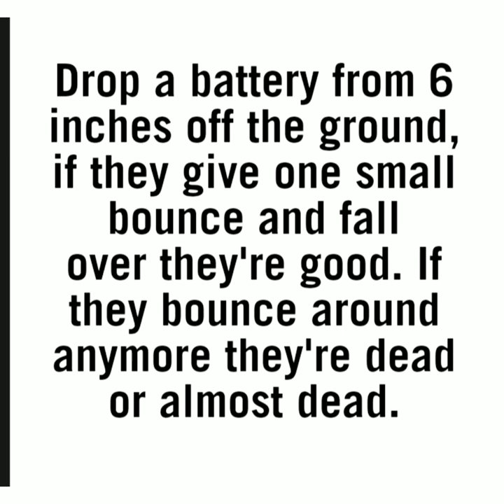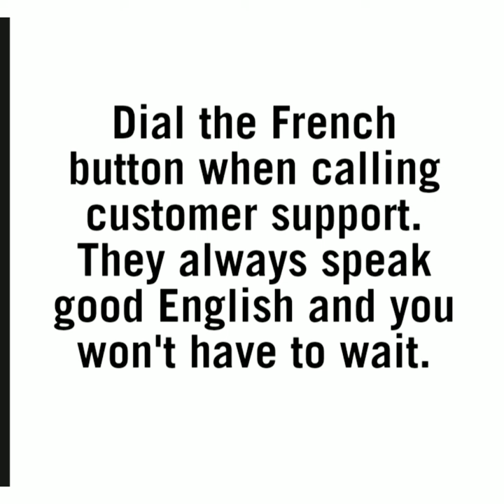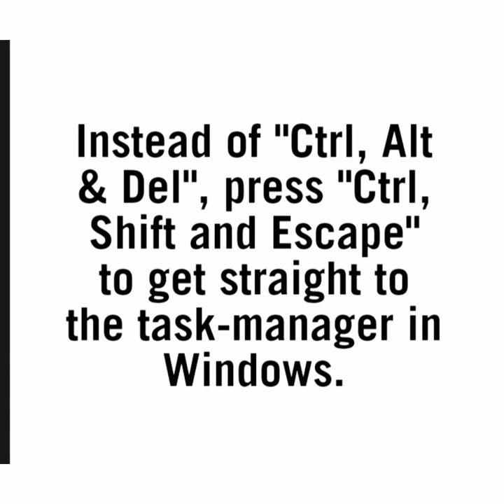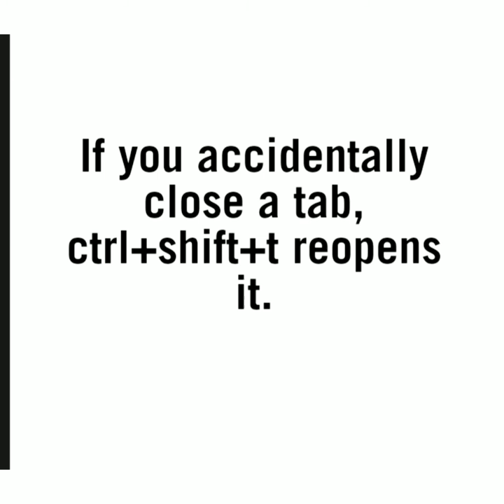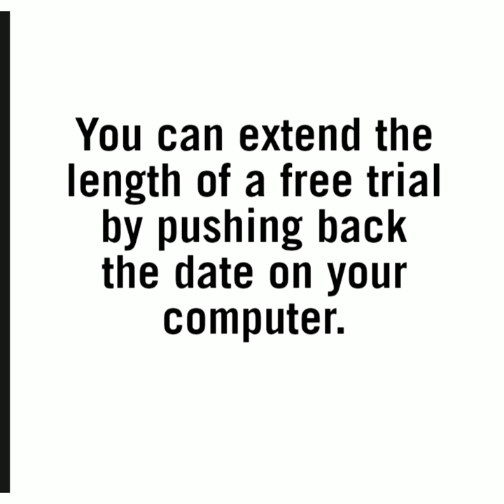how to use technology